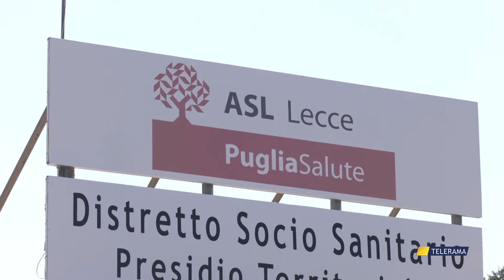Dopo salvataggio in extremis, la richiesta: “Serve primo intervento h24”